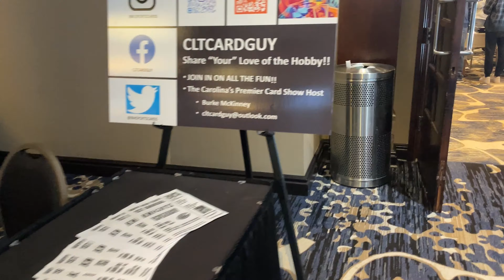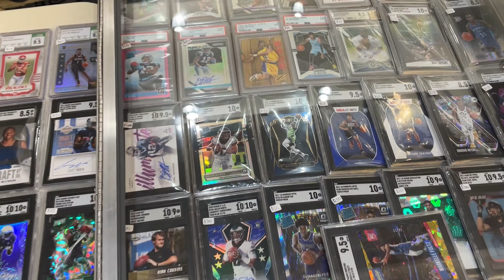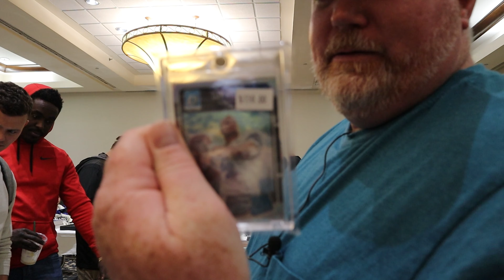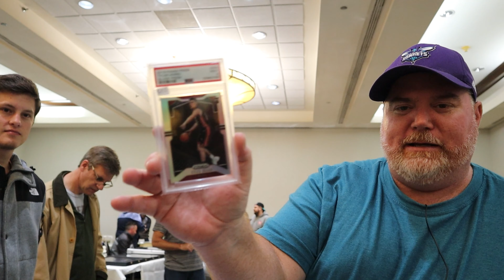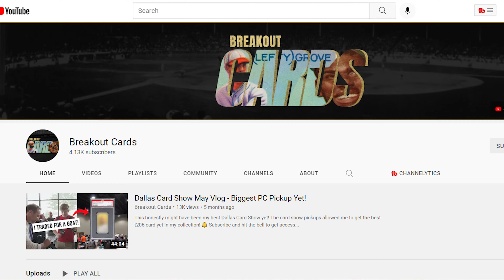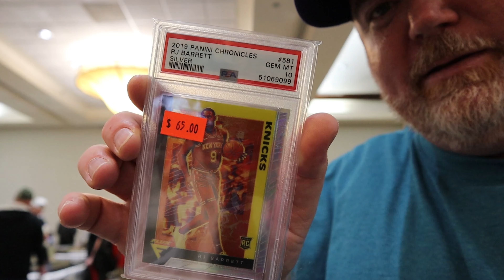Charlotte, NC Sports Card Show November 2021!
✅ Here are links to the equipment I use✅ :
25" Webcam Stand
Microphone Boom Scissor Arm Stand